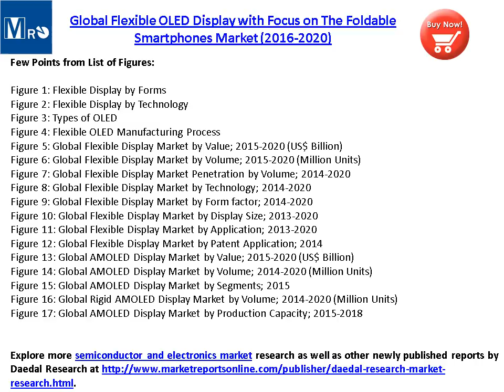Global Fitness Equipment Market Analysis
MarketReportsOnline.com adds "Global Fitness Equipment Market: Size, Trends & Forecasts (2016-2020)" report to its research store.